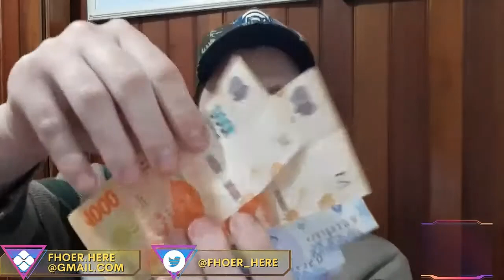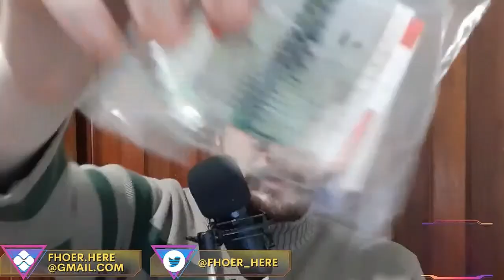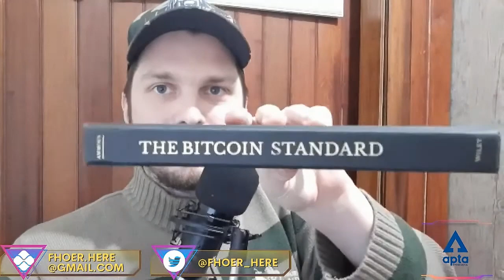Retrospectiva Fhoérica 2022 - Parte 06